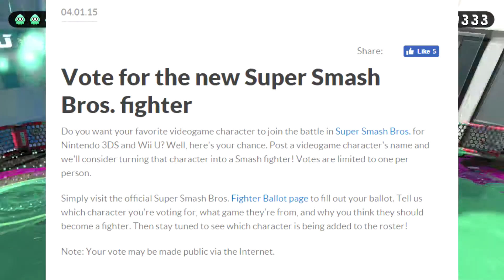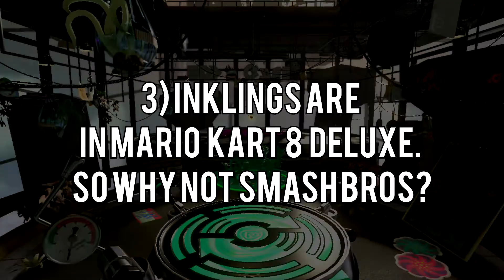Proof Inklings will be in Super Smash Bros. for Switch!!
[EDIT: I WAS RIGHT!]
Today, PJ talks about my 3 reasons on why Inklings are basically confirmed for the next Smash Bros. game.